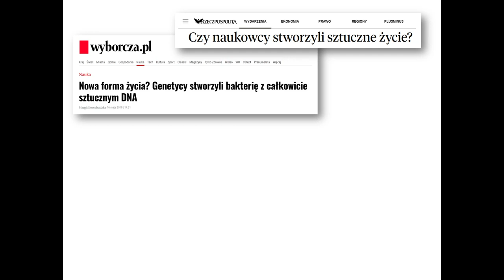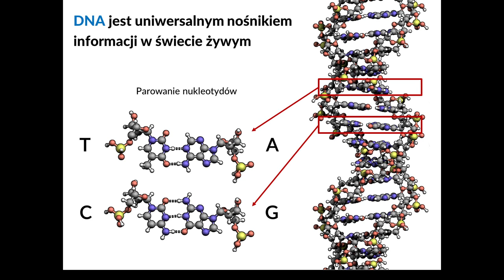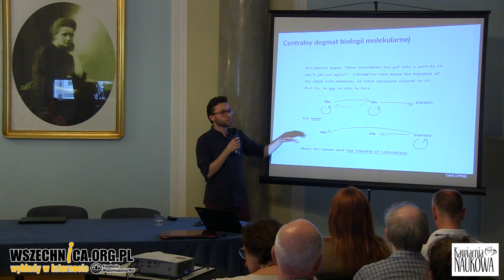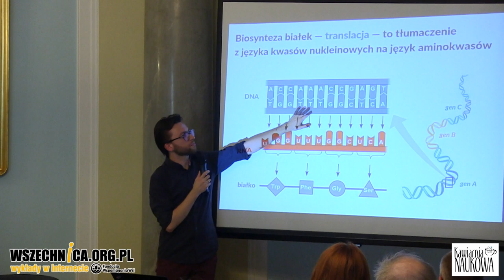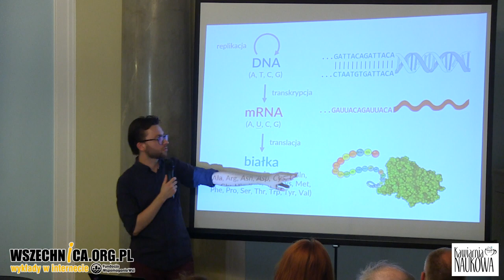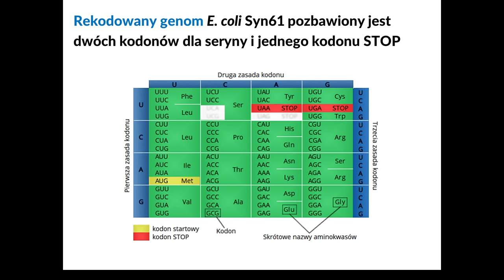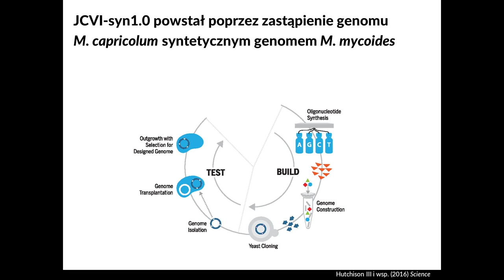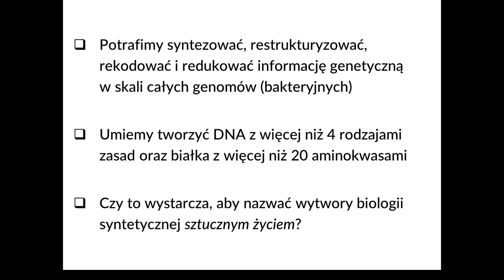Życie 2.0 / Robert Lasek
Wykład Roberta Laska, Kawiarnia Naukowa Festiwalu Nauki, 17 czerwca 2019 [1h09min]

Robet Lasek z Zakładu Genetyki Bakterii UW odpowiada na pytanie, czy w wyniku ostatnich prac genetyków w laboratoriach powstało sztuczne życie

Media opisujące prace genetyków coraz częściej używają terminu sztuczne życie. Czy faktycznie mamy do czynienia z życiem 2.0? Odpowiedzi na to pytanie podjął się podczas wykładu w Kawiarni Naukowej Festiwalu Nauki Robert Lasek z Zakładu Genetyki Bakterii na Wydziale Biologii UW.

W maju 2019 roku naukowcy z Uniwersytetu w Cambridge opisali w „Science”, jak udało im się stworzyć syntetycznie genom bakterii Escherichia coli. Co więcej, uczeni usunęli z genomu dwa kodony odpowiedzialne za kodowanie jednego z białek – seryny oraz jeden kodon stop. Praca spotkała się z wielkim zainteresowaniem mediów. Wcześniej, w 2008 roku, zespół uczonych pod kierunkiem słynnego genetyka prof. Craiga Venture’a ogłosił w „Science”, że całkowicie syntetycznie stworzył innego mikroba – Mycoplasma genitalium. Obecnie uczeni badają, ile genów można pozbawić organizm, aby był zdolny do przeżycia i reprodukcji

Robert Lasek podczas wykładu opisał szczegółowo dokonania naukowców oraz wyjaśnił, czy – jak donosiły media – naukowcy stworzyli sztuczne życie. Zasadniczą część wystąpienia poprzedziło przypomnienie jak przebiega replikacja i transkrypcja DNA oraz translacja mRNA.

Robert Lasek - Zakład Genetyki Bakterii, Instytut Mikrobiologii Wydziału Biologii UW